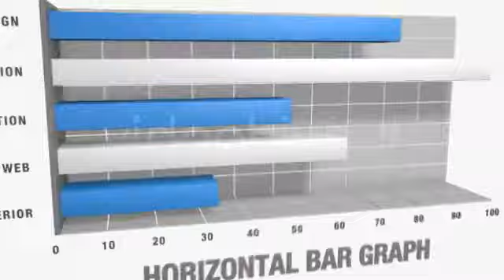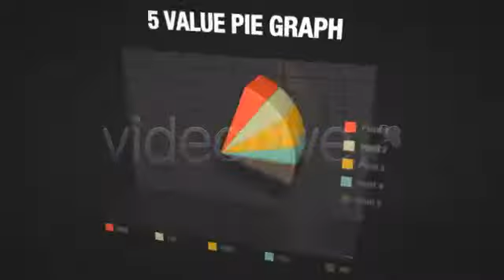Info Graphs 3D ✱ After Effects Template Videohive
INFO GRAPHS 3D is an Xpresso-based Cinema4D template that provides quick and flexible creative solutions for 3D info graphics. There are 5 custom-made themes with a total of 52 graph templates included. INFO GRAPHS 3D is built to be intuitive and flexible, and no prior knowledge of Xpresso is necessary.

Understanding the core concepts of INFO GRAPHS 3D will enable you to expand the template graphs infinitely. Four components are included for your designs, these 4 components are: Bar Graphs, Circle Graphs, Line Graphs, and Pie Charts. The online tutorials will further explain and get you up and running in no time!

INFO GRAPHS 3D was made exclusively for Cinema 4D, no assumption of having a C4D to After Effects workflow is made. All objects seen in preview were made with INFO GRAPHS 3D with only minor color correction and motion blur in AE. Please note that intro render scenes are not included.